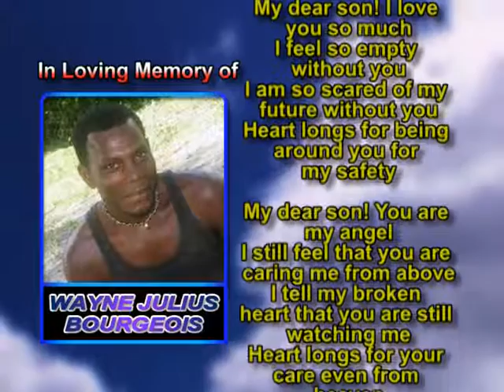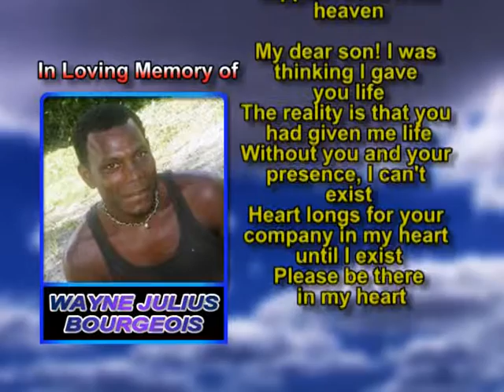Wayne Julius Bourgeois memorial